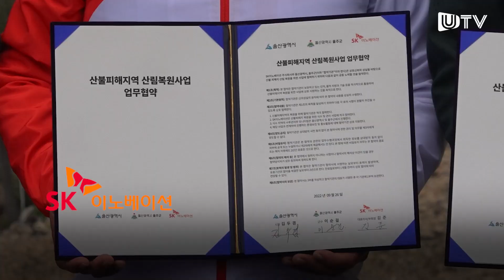SK이노베이션 울주군 웅촌 산불피해지 'sk 행복의 숲' 조성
26일 오전 SK이노베이션이 지난 2020년 산불로 훼손된 울산 울주군 산림 60h에 산벚나무 18만 그루를 심는 'SK 울산 행복의 숲 식수행사를 개최했습니다.

💡울산매일UTV로 제보해주세요💡

✔카카오톡 : 아이디 iusm09 친구 맺고 채팅
✔홈페이지 → 로그인 후 상단 '기사제보' 작성